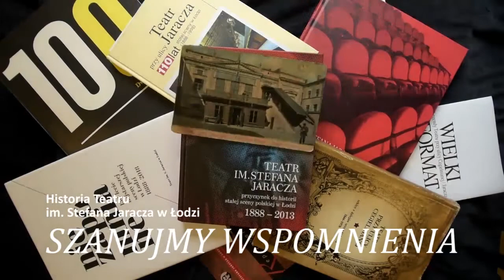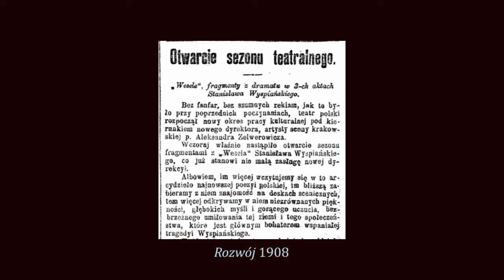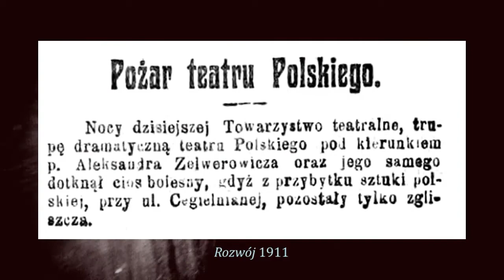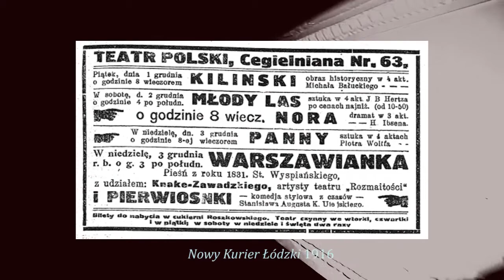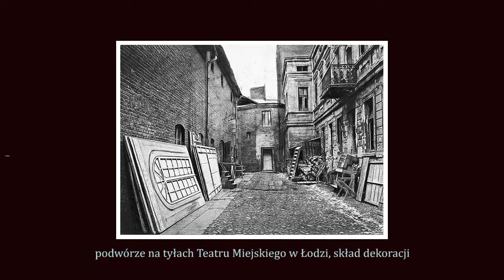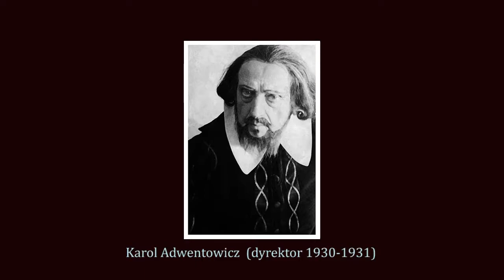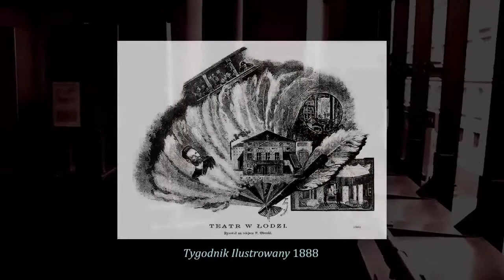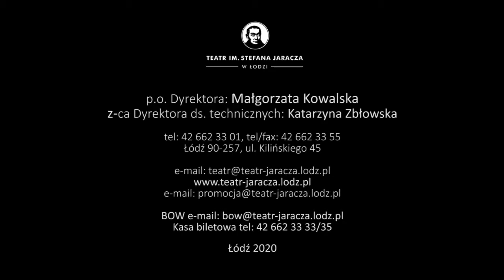"Szanujmy wspomnienia" część II - czyta Ewa Audykowska-Wiśniewska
Słuchajcie❗
Oglądajcie❗
Czytajcie❗

Drugi odcinek przeczyta dla Was Ewa Audykowska-Wiśniewska.

Ewę Audykowską-Wiśniewską możecie podziwiać na deskach naszego teatru w spektaklach:
"Lew na ulicy" Judith Thompson w reżyserii Mariusza Grzegorzka
"Gorące lato w Oklahomie" na podstawie sztuki "Sierpień" Tracy Letts w reżyserii Artura Urbańskiego
"Z miłości" Petera Turriniego w reżyserii Waldemara Zawodzińskiego
"Królowa śniegu" Hansa Christiana Andersena w reżyserii Janiny Niesobskiej
"Róża jerychońska" Diany Meheik w reżyserii Waldemara Zawodzińskiego